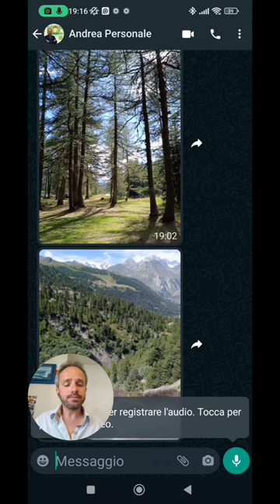Andrea Cartotto - Su Whatsapp arrivano i videomessaggi da registrare!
Con l'ultimo aggiornamento di Whatsapp arriva questa nuova e semplicissima funzionalità. Scopriamo insieme come lasciare ai nostri amici o familiari un...videomessaggio! E voi, lo sapevate? Aggiornate la app!